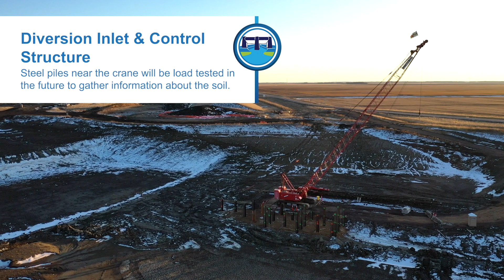Construction Update // Inlet and Control Structure Flyover from Nov. 14, 2019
This flight was taken on Nov. 14, 2019, south of Horace, ND. USACE-led construction on the Diversion Inlet & Control Structure is ongoing.